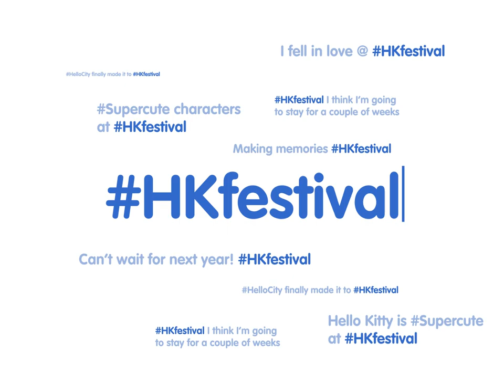Hello Kitty's Supercute Friendship Festival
Coming to the Orleans Arena August 14-16, 2015